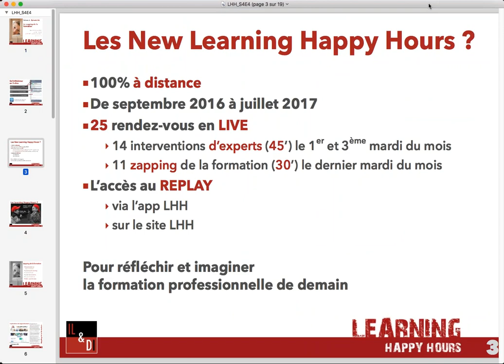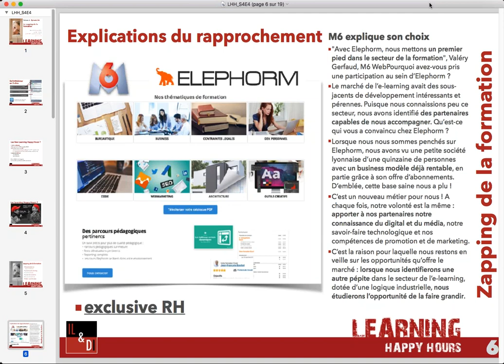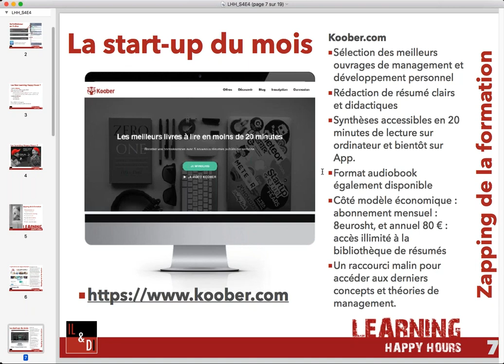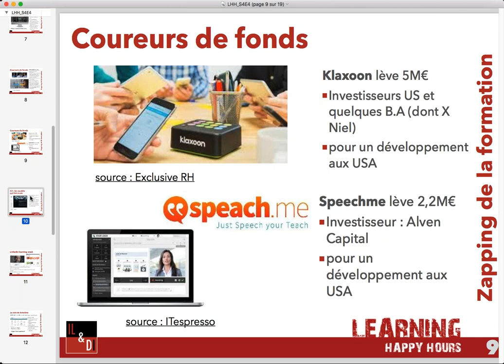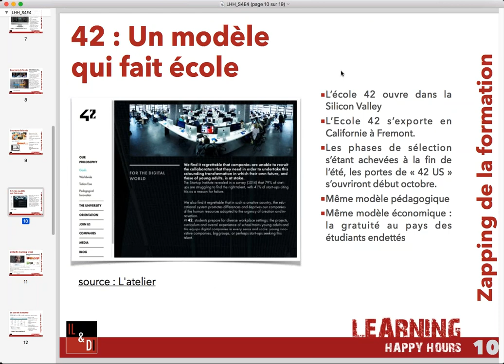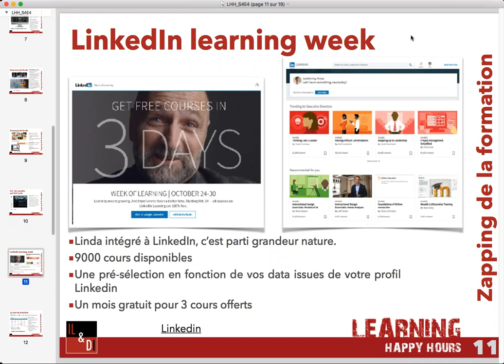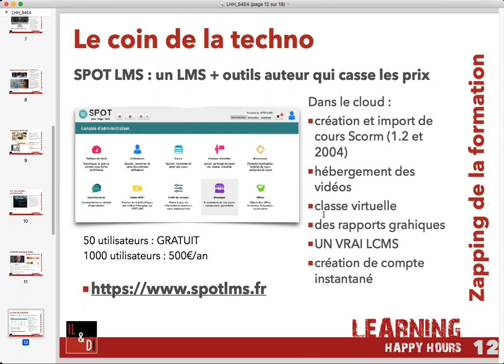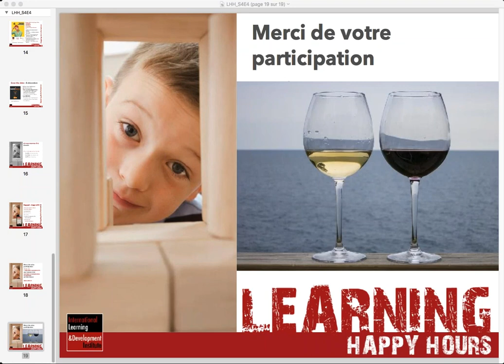Learning Happy Hours - S04E04 : Zapping de la formation Digital Learning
Learning Happy Hours  - S04E04 : Zapping de la formation Digital Learning, par Philippe GIL et Philippe LACROIX

Au programme :
  - Concentration et rapprochement ( 1:00 )
  - La Startup du learning ( 2:56 )
  - Levée de fonds ( 8:22 )
  - Le coin de la techno ( 21:00 )
  - Un peu de lecture ( 24:08 )

Suivez nous !